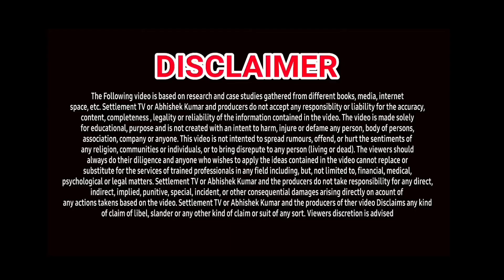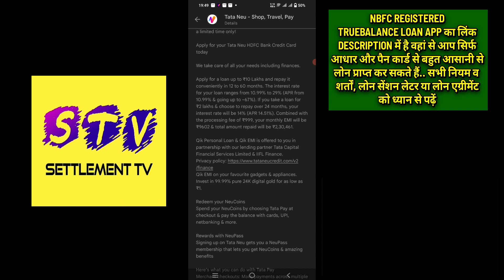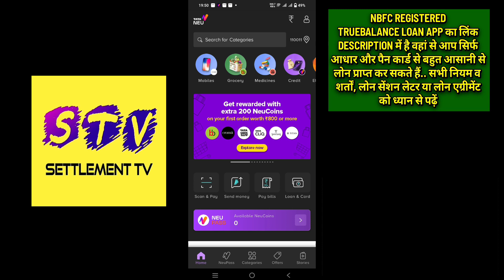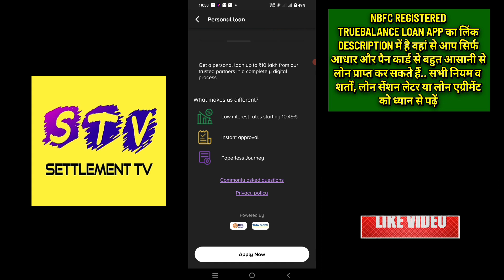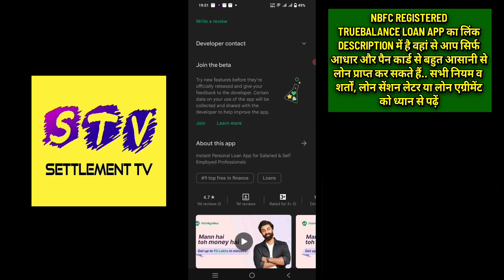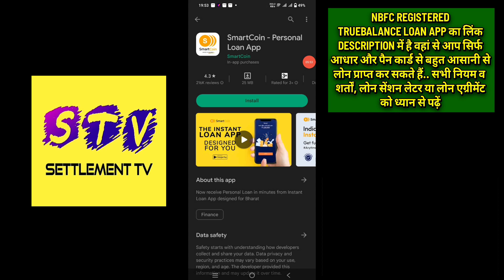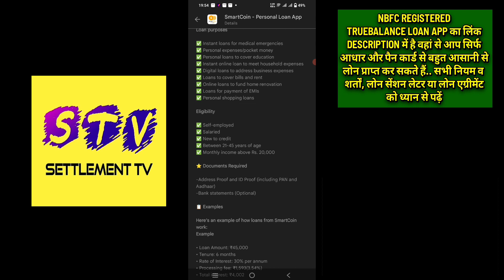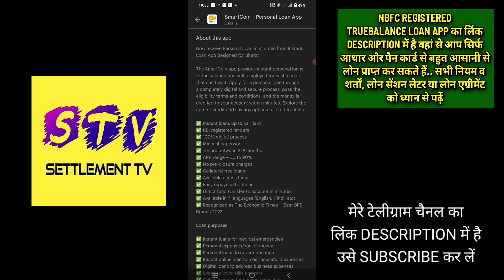3 BEST LOAN APPS JUNE 2023 🔥| LOW CIBIL LOAN APP | ONLY KYC LOAN | ✅ PERSONAL LOAN FOR SELF EMPLOYED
1. BEST 3 LOAN APPS
2. NEW LOAN JANUARY JULY 2023
3. INSTANT LOAN APPS FOR LOW CREDIT SCORE
5. BEST LOAN APPS FOR LOW CIBIL
6. TOP LOW CIBIL LOAN APPS IN INDIA
7. TOP LOAN APPS IN INDIA
8. INSTANT LOAN APPS IN INDIA
9. BEST LOAN APPS FOR BNPL
10. AADHAR CARD LOAN
11. LOW CIBIL PAN CARD LOAN
12. LOW CIBIL EMI LOAN
13. LOW CIBIL INSTANT LOAN APPROVAL
14. LOAN APPROVAL IN MINUTES
15. LOAN WITHOUT SALARY SLIP
16. LOAN WITHOUT PAPERWORK
17. LOW CREDIT LOAN APPS
18. NEW LAUNCHED LOAN APPS
19. EASY PERSONAL LOAN APPS
20. ONLY KYC LOAN APPS IN INDIA
21. TODAY'S NEW LOW CREDIT SCORE LOAN APPS
23. LOAN APPS NEW AND EASY FOR LOW CIBIL
24. INSTANT LOAN WITHOUT SALARY SLIPS
25. LOW CIBIL LOAN APPLICATIONS FOR ANDROID
26. Moneyview loan app